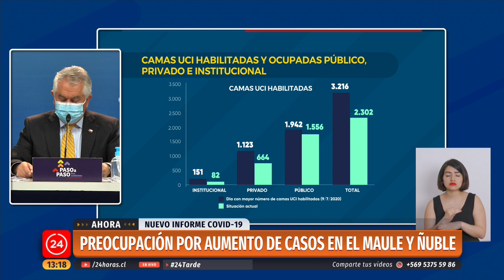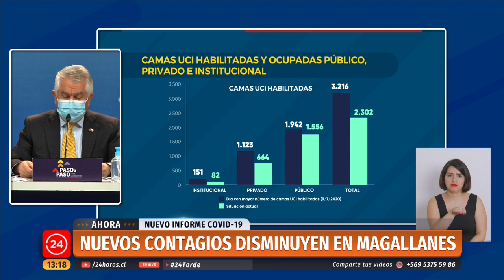Enrique Paris por Camas críticas: 92% de uso en promedio a nivel nacional | 24 Horas TVN Chile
Ministro de Salud explicó que del total de uso, un 56% corresponde a tratamientos COVID.

¿Chileno en el extranjero?